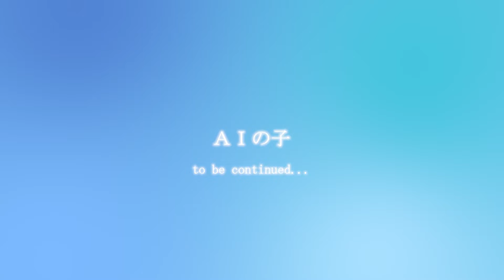【AIの子】独身男性がパキチと喋ってオセロしてみた【コトモ】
クレイジーオセロ
パキチの由来はxで目に入ってきた文字です
AIとお喋る

ありがとう！よろしくお願いします！